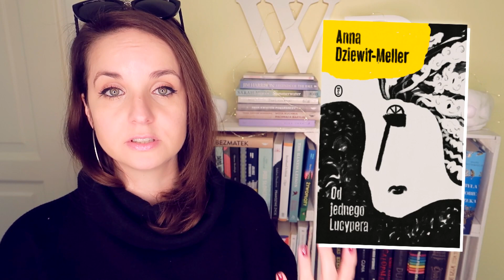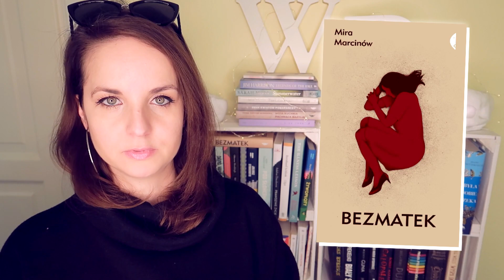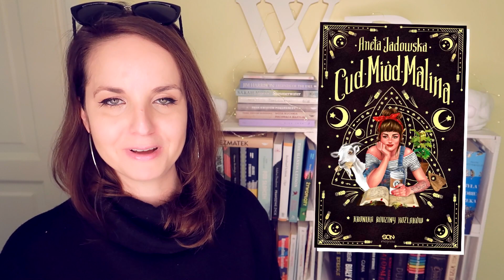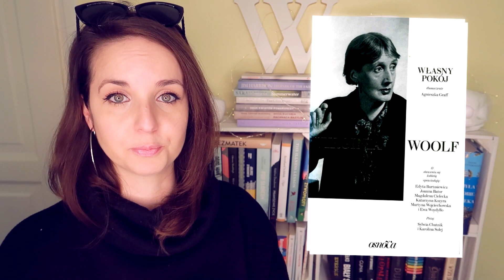Książki na Dzień Kobiet i... coś specjalnego dla Was!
📌 Na stronie Księgarnia Tania Książka czeka na Was specjalny rabat 8% na wybrane przeze mnie tytuły:
8% rabatu na hasło: WIELKIBUK8
Czas trwania: 5-7 marca 2021

Rabat dotyczy książek:
- "Od jednego Lucypera" Anna Dziewit-Meller
- "Gorzko, gorzko" Joanna Bator
- "Trzynasta opowieść" Diane Setterfield
- "Moja przyjaciółka opętana" Grady Hendrix
- "Cud, miód, malina" Aneta Jadowska
- "Ginczanka. Nie upilnuje mnie nikt" Izolda Kiec
- "Bezmatek" Mira Marcinów
- "Magik" Magdalena Parys